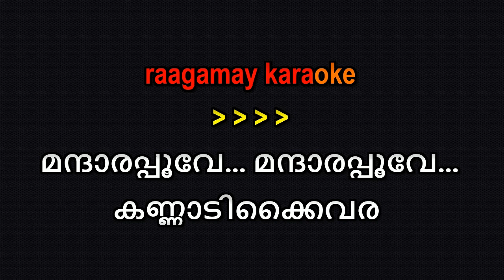Mandarappoove Karaoke With Lyrics Kumari